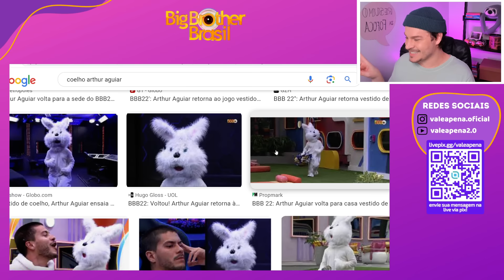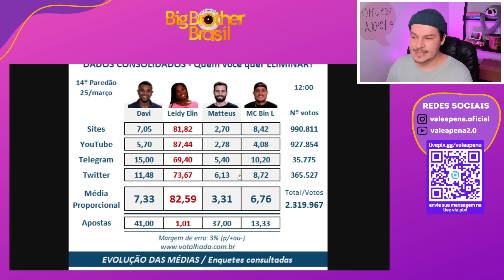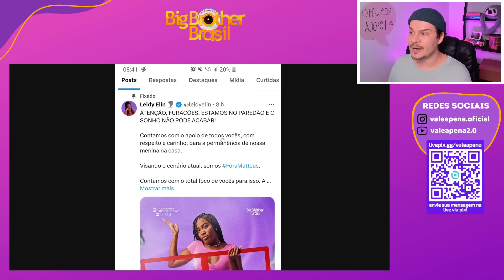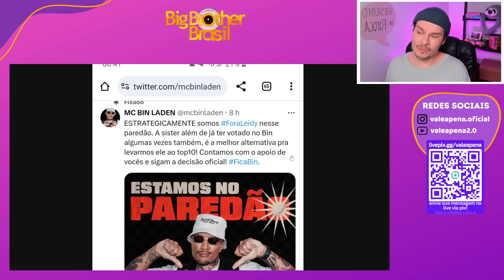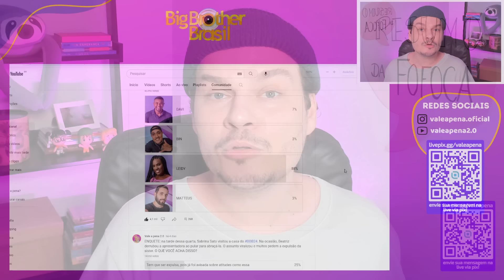BBB 24 BUDA FICA ARRASADO: CAMILA NÃO APARECE DE NOVO! ALANE e FERNANDA AMIGAS?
Plantão BBB24